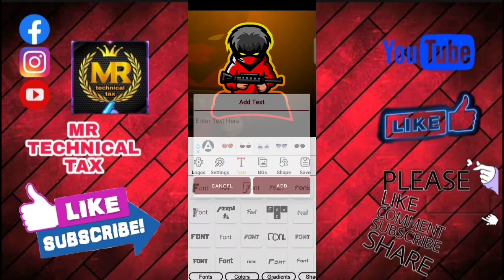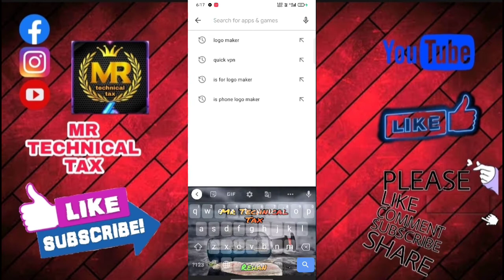How To Make Professional Logo For Your YouTube channel || Only 1 Mins || Mobile Se Logo Kaise Banaye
Not.
 Technology(प्रौद्योगिकी)
 Mobile app Mod APK ka review,
 Mobile Tips in tric
की दुनिया की हर mobile app (MOD apk) की छोटी-बड़ी सी अपडेट video आपको लाता रहूँगा।ताकि आप सुरक्षित रहें।और
 हम उनलोगो को ❤️❤️से धन्यवाद

                           आपका प्रिय दोस्त